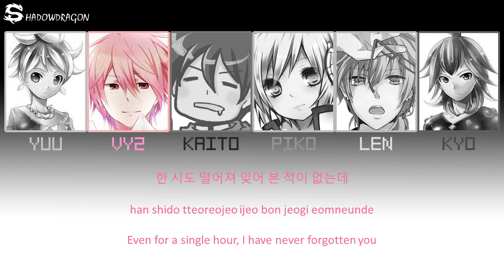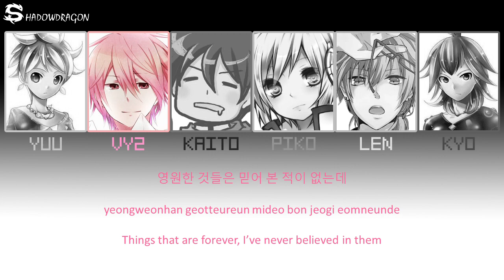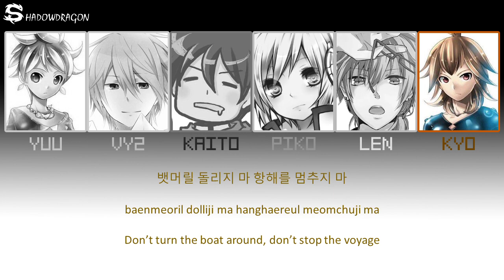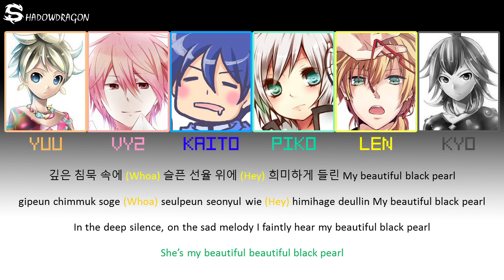EXO-K - Black Pearl (Vocaloid Cover) + Lyrics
I wasn't thinking when I made the background, and by the time I realized Len's colors were hard to see on white, it was too late.

This is a Vocaloid Cover of "Black Pearl," originally by a K-Pop Group called "EXO," or more specifically, their sub-group "EXO-K."

I'm not going to make the EXO-M version of this song, since I like this one a lot better, and in the EXO-M version, Chen gets like 50% of the lines.

Yuu: Kai
VY2: Suho
Kaito: Chanyeol
Piko: D.O.
Len: Baekhyun
Kyo: Sehun

Credits:
Images: Google Images
Lyrics: ColorCodedLyrics